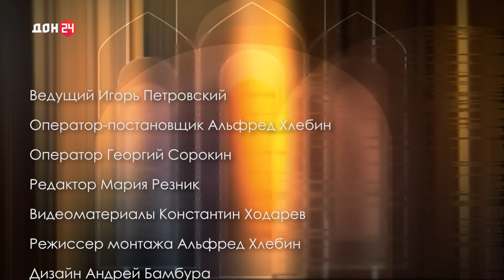Сугубо личное 20.06.2024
Троица-Пятидесятница. Почему этот праздник называют Днем Рождения Церкви? В чем его особенность? И какие подарки дарят «имениннице»? Это и многое другое сугубо лично с главой Донской митрополии.